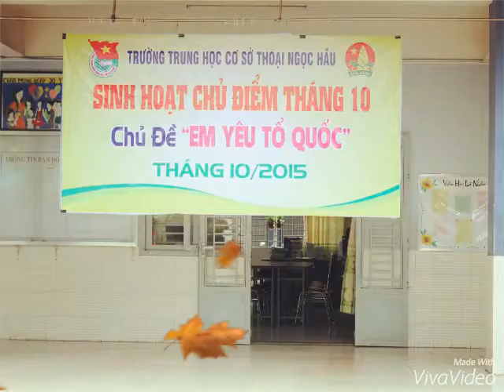Chủ điểm tháng 10: Em yêu Tổ quốc